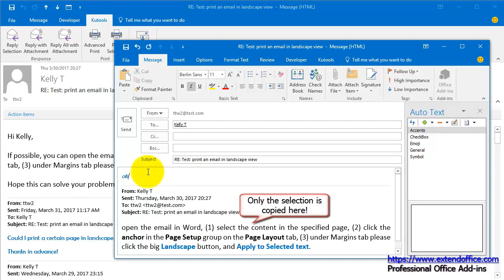How to reply emails with selected text only in Outlook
Normally when you click on the Reply button to reply an email in Outlook, it will reply it with or without (you can configure in the outlook options to reply email without any previous contents) the whole original message in Outlook. How about replying an email with some selected important text only in Outlook? The Reply Selection utility of Kutools for Outlook can help you easily solve this problem.